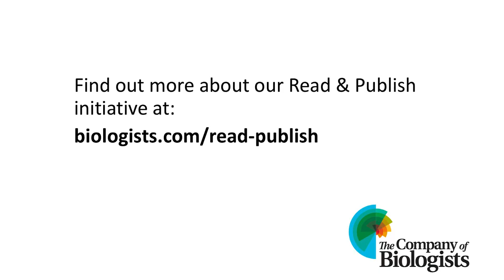How easy is it to publish OA for free if your institution has a Read & Publish agreement with us?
Hear what recent author Dr Chris MacDonald from the University of York says, having published in Journal of Cell Science via our Read & Publish agreement with his institution.

Read what authors are saying about our Read & Publish initiative